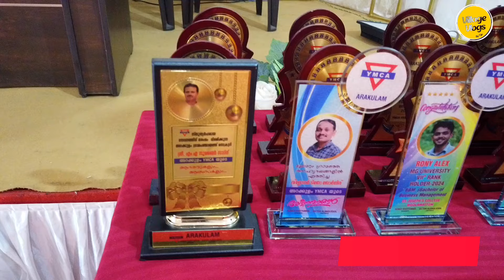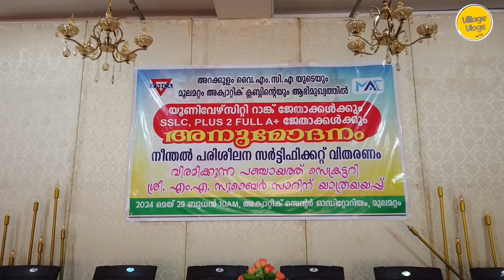സ്വന്തം നാട്ടിൽ നിന്ന് ആദ്യമായി കിട്ടിയ ആദരവ് | Moolamattom Aquatic Centre | YMCA Arakkulam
first time get a award
respect by ymca